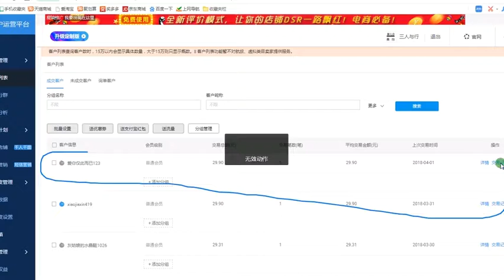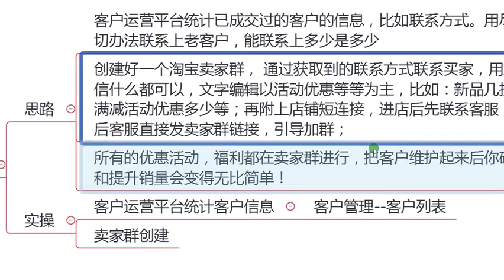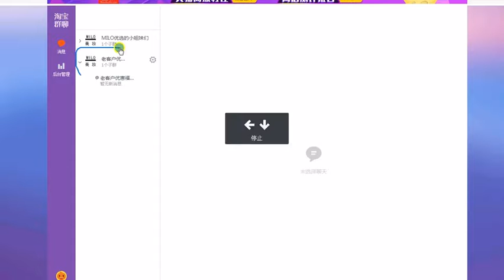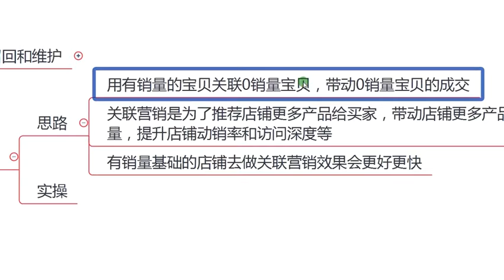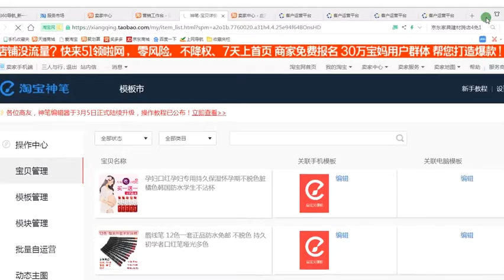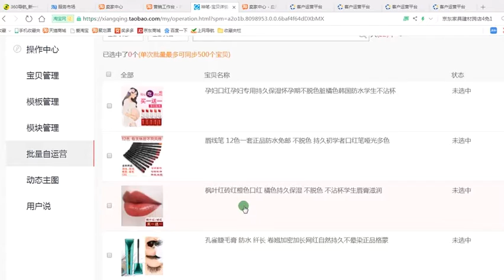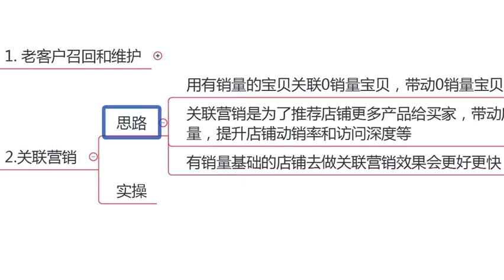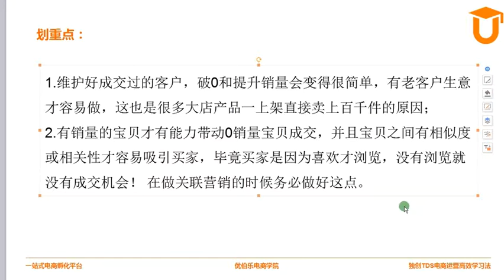23有成交店铺破0